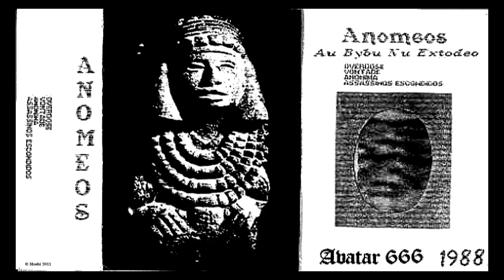Anomeos - "Vontade"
Anomeos, banda Vimaranense dos finais dos anos 80 aqui com "Anomeos - "Vontade"",  2ª musica retirada da Demo "Au Byou Nu Extodeu" de 1988

para o Concurso de musica portuguesa "Rock Rendez-Vous".  Esta demo data de Dezembro de 1988.
Os Anomeos dariam origem aos Restos Mortais de Isabel.

Banda de Paulo Martins e António Macedo, actualmente elementos da banda "Archétypo 120"

Elementos:
Batuneira (voz), Tó (Guitarra), Pastel (Baixo), Fly (Bateria)

Retirado de um artigo do Jornal "LP", sobre a actuação no RRV em Abril de 1989:
"(...) 'Anomeos' de Guimarães, uns rapazes sérios, com música profunda, assim a dar para o sério. O conjunto ainda não

está muito oleado, mas o diálogo entre as guitarras e a boa utilização do microfone por parte do vocalista, faz deste

projecto, mais uma boa proposta para a qualidade deste concurso. 'Assassínos Escondidos' e sobretudo 'Overdose' são

bons temas que garantem a seriedade e a vontade destes rapazes oriundos de Guimarães."